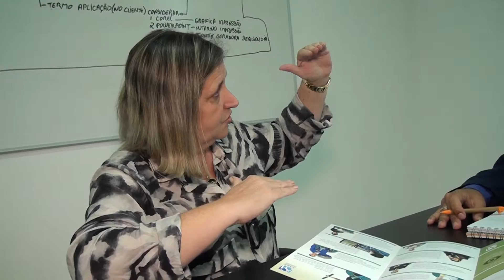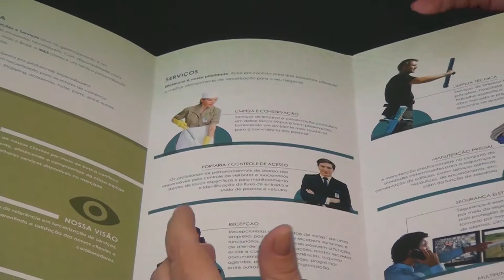M&S TERCEIRIZAÇÃO SANTOS/SP, EMPRESÁRIOS DE SUCESSO VTV SBT